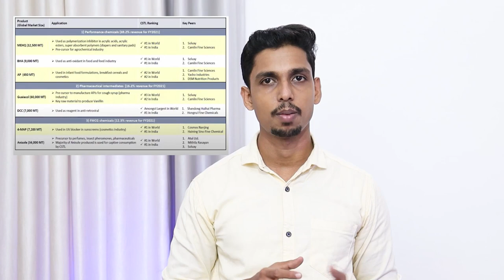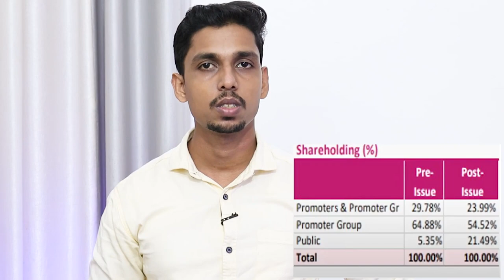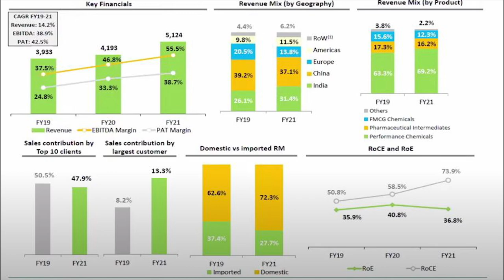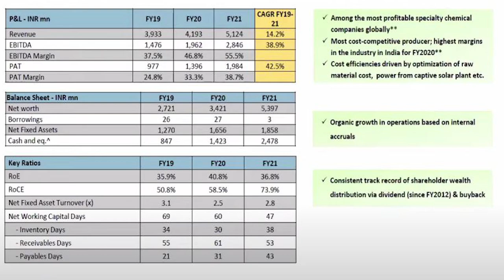Clean Science IPO Malayalam